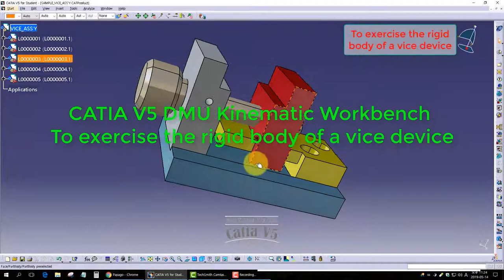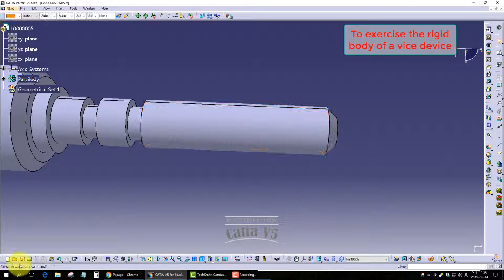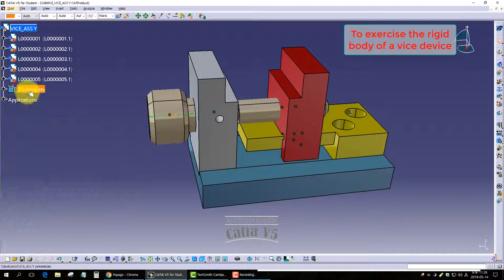[DMU] To exercise the rigid body of a vice device